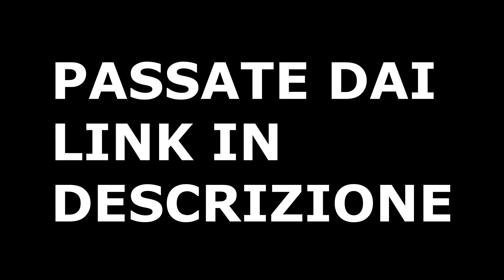TROLLO UN BM CHE MI INSULTA FIGENDOMI FAN!!!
✅Social Club:(BLUES237YT)
✅Profilo ps4 pubblico:(Zz_BLUES_zZ)
✅Profilo Xbox one:(CivilCorn157463)
✅Profilo xbox360:(Blues237YT)

La mia attrezzatura per i video:

Monitor ps4
Monitor pc